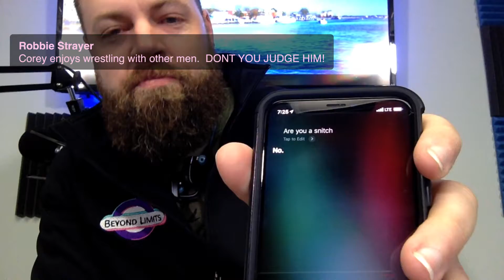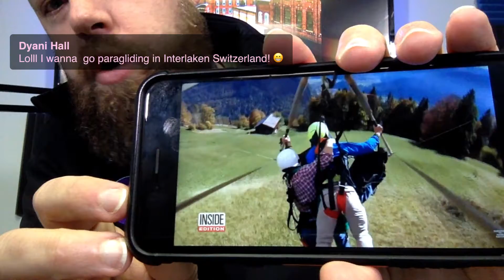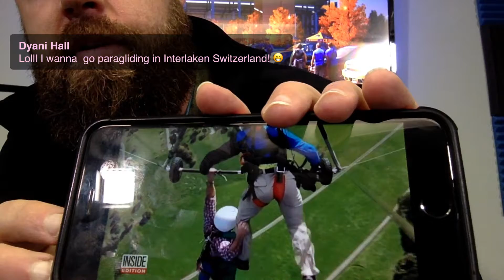Best VACAY EVER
The Perfect Vacation? Have you been on one...and where was it?